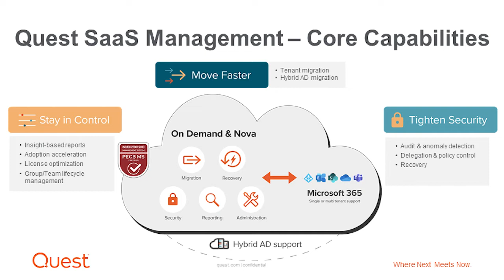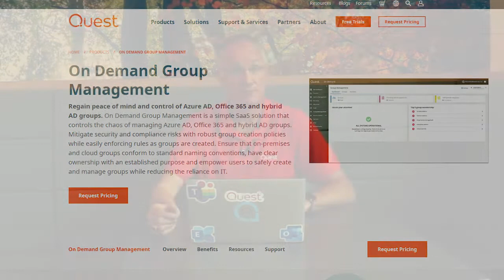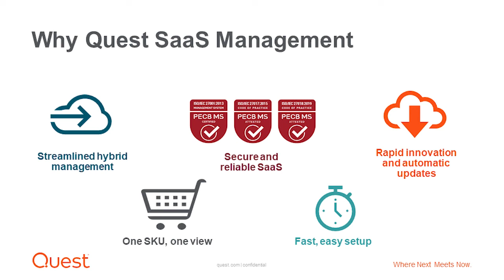Quest SaaS Management for Hybrid AD and Microsoft 365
How do you simplify managing hybrid environments in the face of a growing Microsoft 365 attack surface? IT expert and Microsoft MVP Paul Robichaux explains.